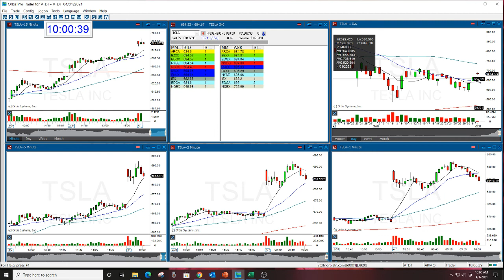JPM BEARISH GAP REVIEW THE STOCK SWOOSH 4-1-2021